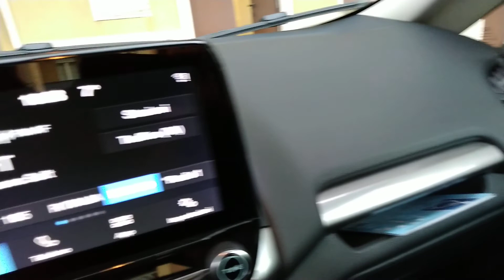FORD - ECOSPORT - 1.0 EcoBoost 100 CV Plus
FORD - ECOSPORT - 1.0 EcoBoost immatricolata 02/2019 con solo 8000 KM pari al nuovo.

FORD - ECOSPORT - 1.0 EcoBoost ha bluetooth, cerchi in lega, comandi al volante, clima, ampio baule

FORD - ECOSPORT - 1.0 EcoBoost facile e comoda da guidare sia in città che in lunghi viaggi.